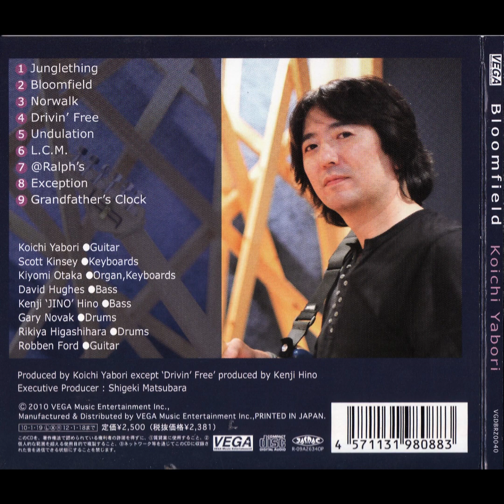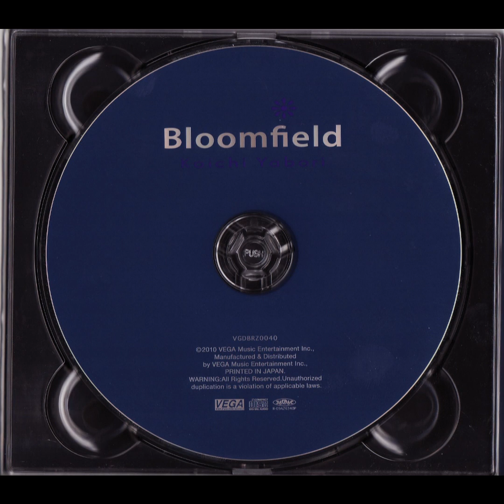Koichi Yabori - Bloomfield (2010) Full Album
Electric Guitar on all tracks – Koichi Yabori
Electric Guitar – Robben Ford (tracks: 2, 8)
Keyboards – Scott Kinsey (tracks: 1, 5, 6)
Bass – David Hughes (tracks: 1, 2, 5, 6)
Drums – Gary Novak (tracks: 1, 2, 5, 6)
Keyboards, Organ – Kiyomi Otaka (tracks: 2, 3, 4, 7, 8)
Bass – Kenji "JINO" Hino (tracks: 3, 7, 8, 9)
Bass, Producer, Programmed By, Mixed By – Kenji "JINO" Hino (tracks: 4)
Drums –  Rikiya Higashihara (tracks: 3, 7, 8, 9)

1   0:00 Junglething
Composed By – Koichi Yabori

4  16:43 Drivin’ Free
Composed By – Kenji "JINO" Hino*

6  29:08 L.C.M.

7  34:23 @Ralph’s
Composed By – Kiyomi Otaka

8  40:07 Exception
Composed By – Kenji "JINO" Hino*, Koichi Yabori

9  46:38 Grandfather’s Clock
Composed By – Henry Clay Work